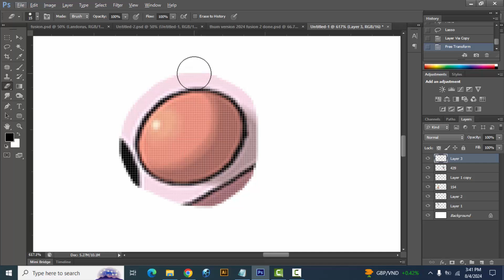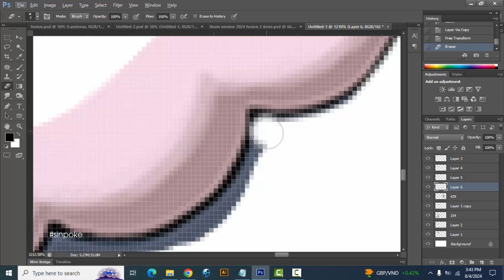Pokemon Fusion | Meganium + Mime Jr. | pokemon infinite fusion challenge